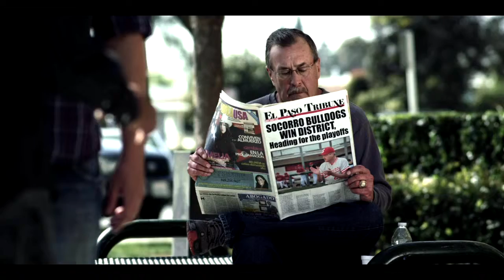JOSHUA DIXON SHOW REEL 2015